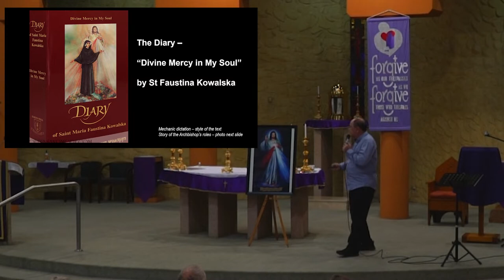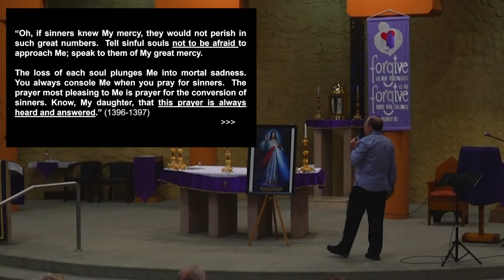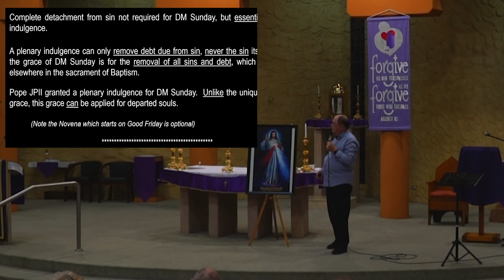Paul Elarde - Why Devine Mercy Sunday is like no other Sunday: Lenten lecture Talk 1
Lenten Lecture series Talk 1:  Why Devine Mercy Sunday is like no other Sunday - by Paul Elarde,
Paul Elarde is a married man who speaks regularly and passionately about Pope John Paul II's call to the New Evangelisation by promoting the treasures of our Catholic tradition.

Join us next week as our guest speaker is Bishop Umbers Who will be giving the second talk of our Lenten Lecture Series on "Secrets to the Spiritual Life in a World of Indifference".

God bless